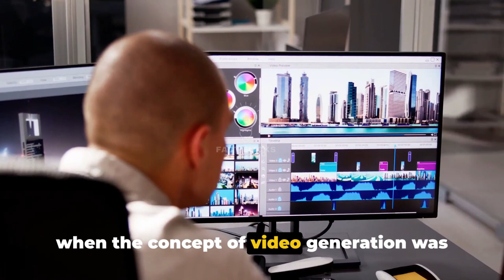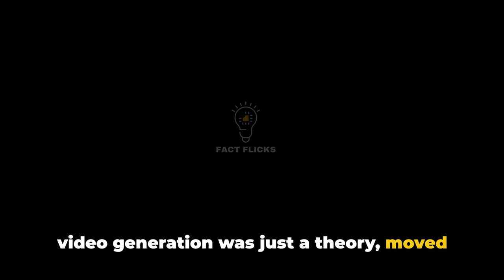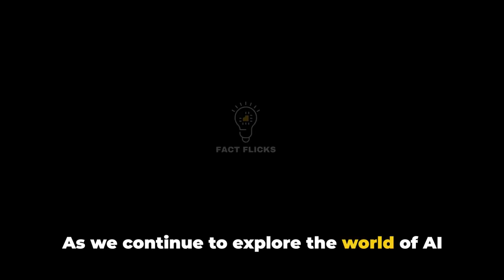OpenAI's Hollywood: AI That Generates Stunning Videos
Welcome to our latest video where we delve into OpenAI's groundbreaking achievement - an AI technology that can produce top-notch videos in an instant! Join us as we uncover the fascinating world of artificial intelligence and its potential impact on video creation.

In this video, we will discuss the recent advancements in AI technology that have led to the development of this incredible tool. Get ready to be amazed by the possibilities and implications of this cutting-edge innovation.

If you're curious to learn more about OpenAI's latest breakthrough and how it can revolutionize the way we create videos, make sure to watch till the end. Let's embrace the future together!

OUTLINE:

00:00:00 The Evolution of Video Generation
00:00:53 Milestones in AI Video Generation
00:01:39 The Potential and Responsibility of AI Video Generation
00:02:30 The Future of Video Generation